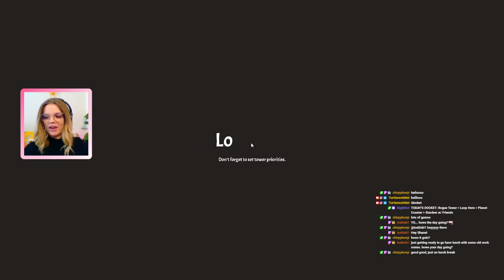Rogue Tower: Ep 9: DD Ballista/Mortar